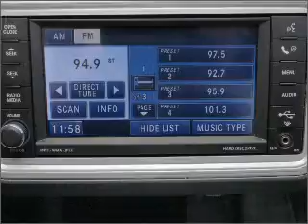2010 Dodge Journey - Signal Hill CA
Year: 2010
Make: Dodge
Model: Journey
Trim: SXT
Engine: 3.5 liter 6 cylinder 24 valve
Transmission: Automatic
Color: Silver Steel Clearcoat Metallic
Mileage: 1
Address:
2100 E. Spring Street